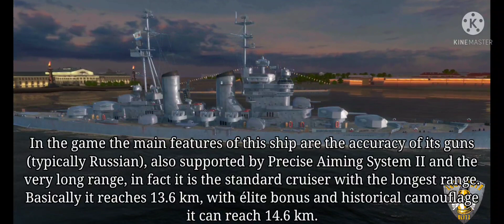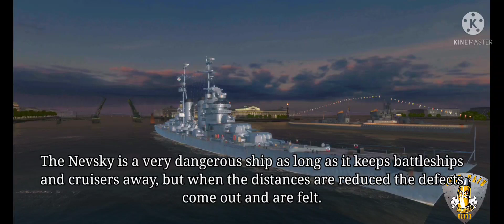REVIEW RUSSIAN CL TIER X ALEXANDER NEVSKY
Alexander Nevsky.
The Russian cruiser sniper. Very high range of the main battery.

If you have any advice or specific requests on content you would like to see, write it to me in the comments.

See you at sea Captains.